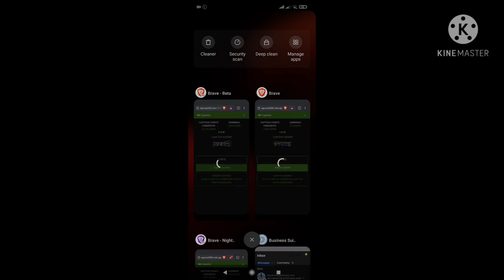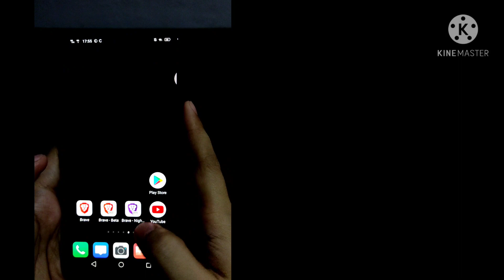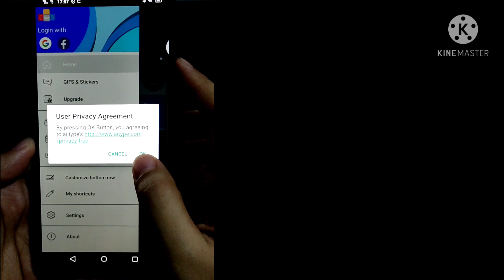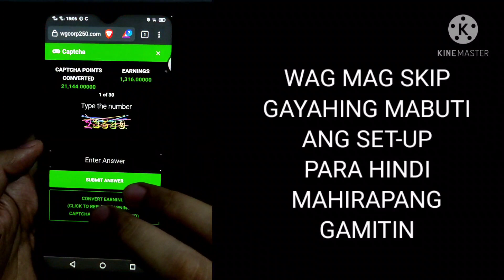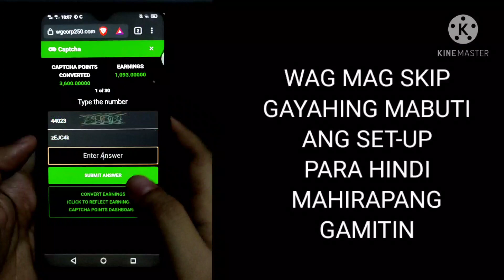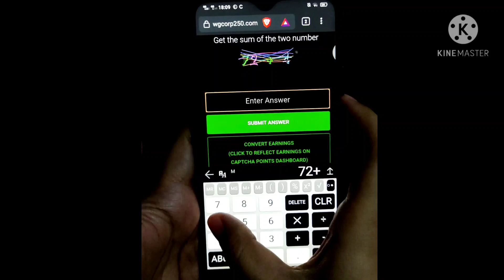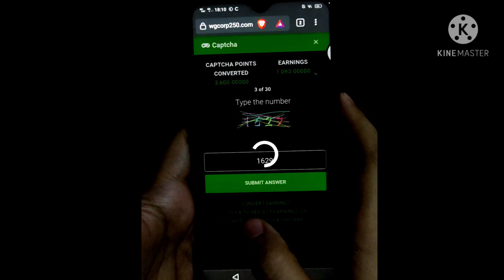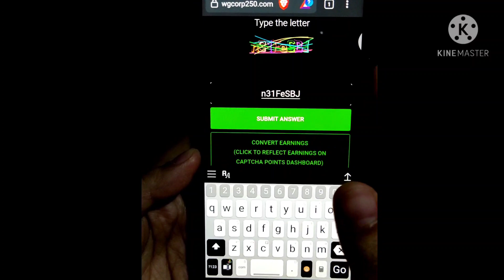Wealthness Global Captcha Tricks NO NEED CALCULATOR | AllenMS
FOR SINGLE AND MULTIPLE ACCOUNTS